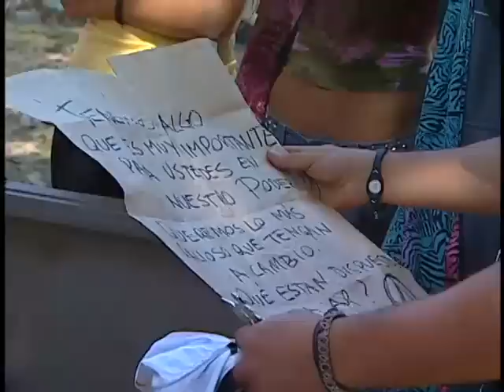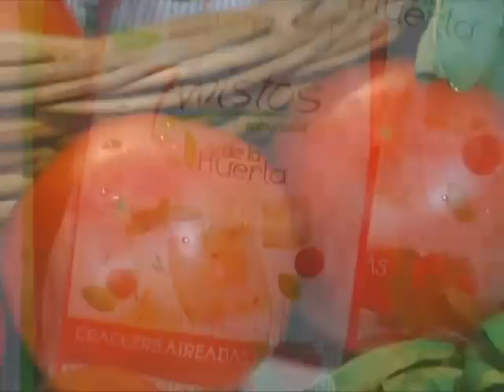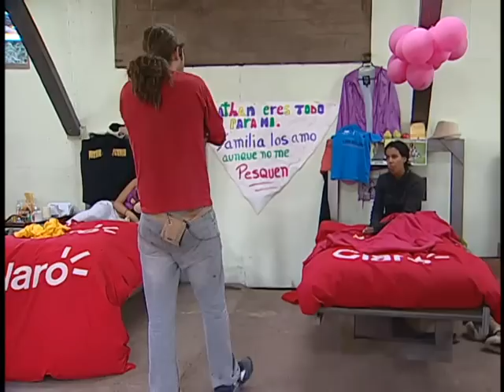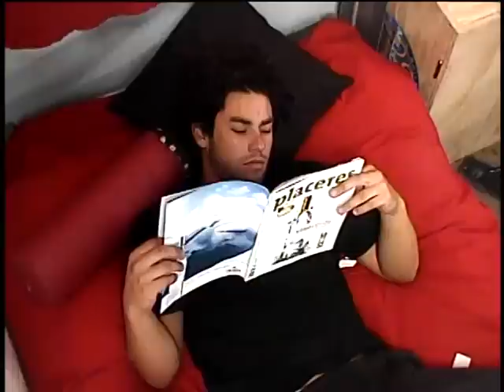Capítulo 69 | Año 0